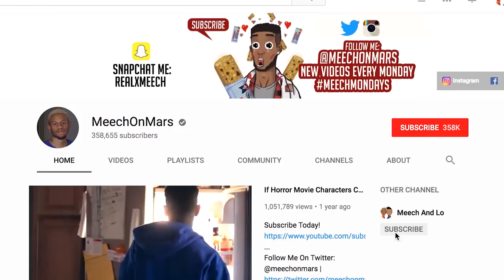If Horror Movie Characters Were In A Reality Show